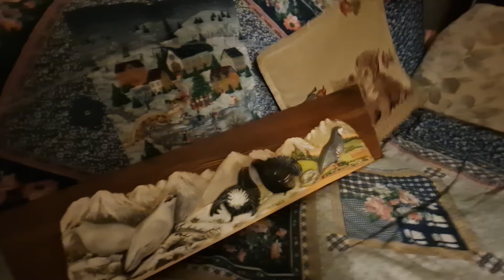Aspettando la FIERA di SANT'ORSO: Domenico Minniti passione legno e montagna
Domenico Minniti è l'artigiano che ha ricevuto la menzione speciale alla scorsa edizione di Sant'Orso di Aosta per il premio Pierre Vietti. Il riconoscimento è stato assegnato per il suo bassorilievo che ritrae pernici e galli forcelli, animali protetti della Valle d'Aosta, tema dell'edizione del 2023 del premio.

Appassionato di animali e della montagna, Minniti ha partecipato alla fiera come scultore dal 2000, dopo aver dedicato anni all'intaglio. La sua passione ha radici nella scuola d'arte che ha frequentato, e si è evoluta a tal punto che oggi può immaginare un soggetto da scolpire soltanto vedendo  un pezzo di legno.